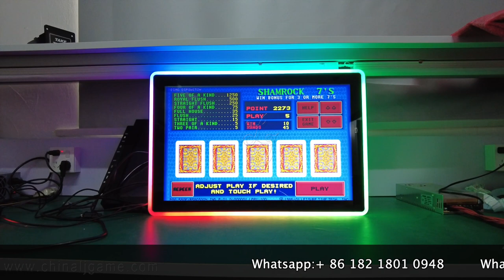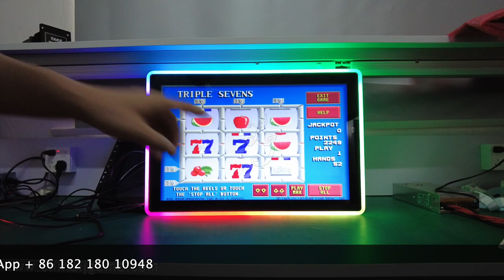POT O Gold 580 Game PCB Boards Game Play For Sale